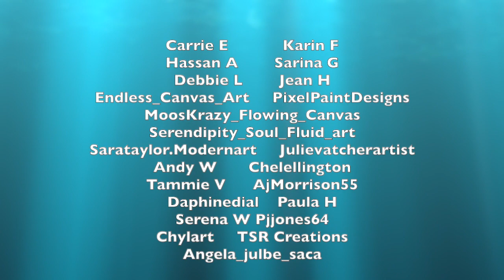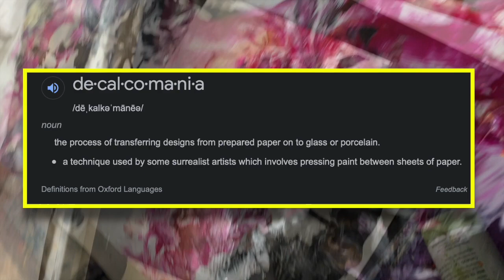You will be SHOCKED how EASY Fluid Acrylics can be ~ No Paint Mixing Required! | Decalcomania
Decalcomania is a great way to still be creative without mixing paint! Lots of beautiful textures on canvas, paper and glass. Find my "Art Chats" and LIVES on Instagram

I'm a Painter | Teacher | Fearless Fluid Artist Sharing all my creative techniques with you!

Buy My favorite Products Used in this Video:

The "paper" I used in this video:
* Grafix Opaque White 12x12 Paper

* Golden Fluid Nickel Azo Gold
* Golden Fluid Prussian Blue
* Golden Green Gold
* Golden High Flow Copper
* Arteza 3-pk White Gel Pens
* Arteza Iridescent Paint Set

All of the pieces I create are for sale - If you see something you like, email me at but my paintings tend to go fast, and it is first come first serve.

Acrylic pouring and fluid art has helped me grow as an individual and also as a visual and creative artist. I love abstract art and creating satisfying and relaxing videos. My dream is to become a full time artist and teacher of modern and contemporary art.  I love acrylic pouring because I get to experiment and incorporate fluid acrylic pouring techniques with other mixed media to create beautiful paintings! :)